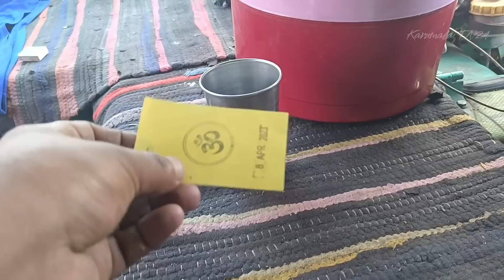🥹🥹ஒவ்வொரு நொடியும் நிச்சயமில்லாத வாழ்க்கை பார்த்தீர்களா🥹🥹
அந்த வாகனத்தின் ஓட்டுனர் இடம் கேட்டேன் அவர் உறக்கத்தில் இருந்ததனால் இந்த விபத்து ஏற்பட்டது என்று கூறினார் நீங்கள் இதை புரிந்து கொண்டு தூக்கம் வந்தால் தயவு செய்து நிப்பாட்டி தூங்கி விடுங்கள் நண்பர்களே கடமை முக்கியம் தான் ஆனால் உயிர் இருந்தால் தான் அந்த கடமையை செய்ய முடியும்